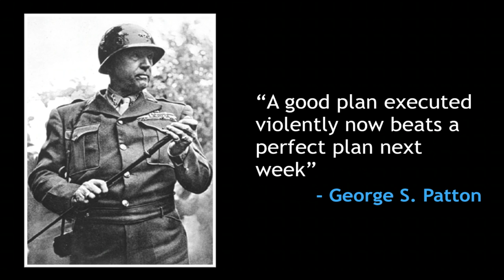Copy Cabana Talk 05 - Drayton Bird